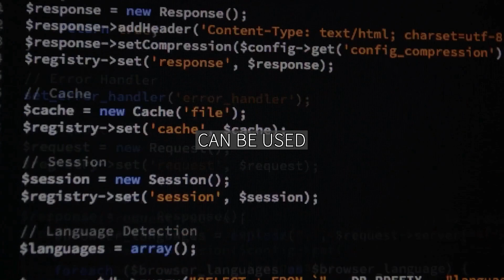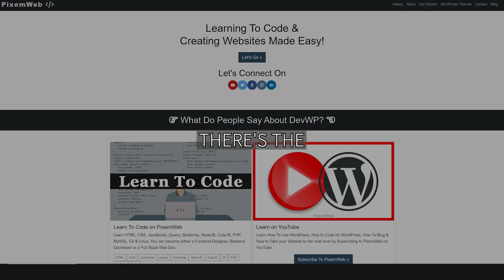Programming Explained in 100 Seconds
In this video I explain programming in 100 seconds. Everything in our modern digital world involves code. We are connected via our devices that run complex programs utilizing advanced algorithms that work blazingly fast.

All this code is run on massive amounts of hardware scattered all over the world in datacenters and empower us to communicate at the speed of light.

Programming is no longer just for the few who attended MIT or other universities that teach computer science. Everyone can learn to code and program basic applications or even more advanced software.

The websites you visit, apps you use, the computers in your cars, and the smart technology integrated in your home, all involves programming.